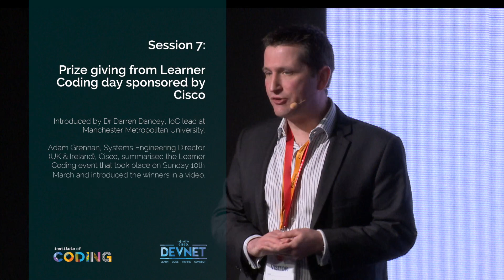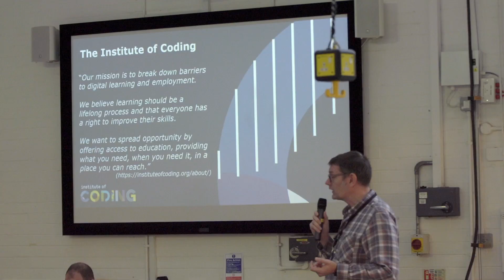Prize giving from Learner Coding day sponsored by Cisco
Adam Grennan, Systems Engineering Director (UK & Ireland), Cisco, presented prizes to the winners of the Introduction to Coding event on  Sunday 10th March 2019.

to stay up to date on IoC activity, and follow our Twitter @IoCoding to be the first to know about our 2020 conference.